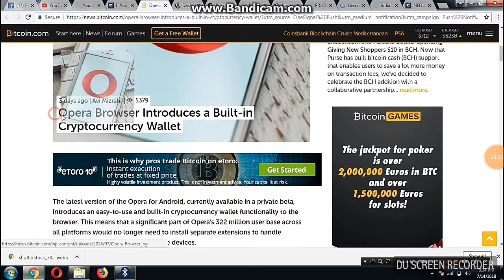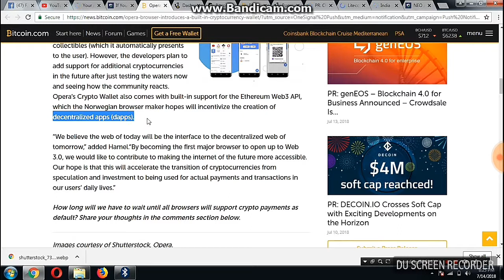Opera Browser Will Launch Soon Its Crypto Wallet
Worlds Largest browser Opera Launching soon its Crypto Coin Wallet,